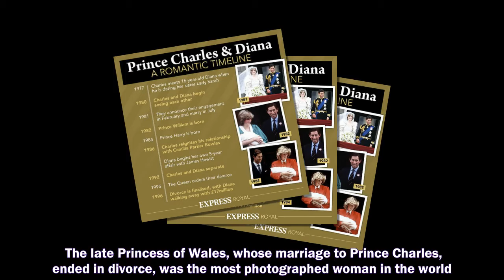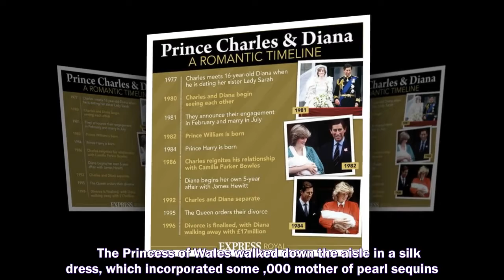PRINCESS DIANA was like a drug for the paparazzi who got rich by taking pictures of her, a forme